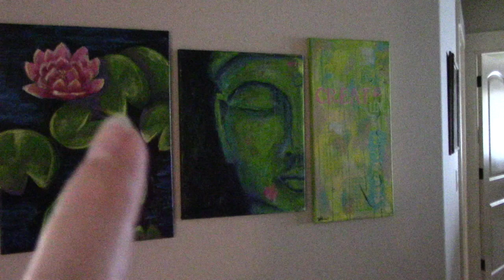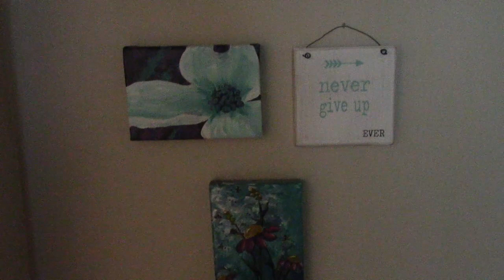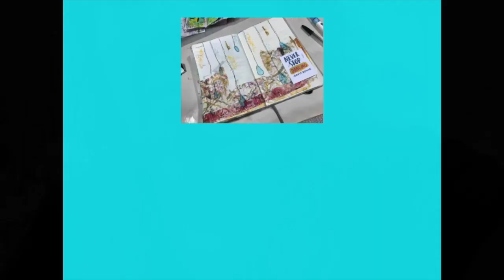mycreatieyear My Muse August 2019